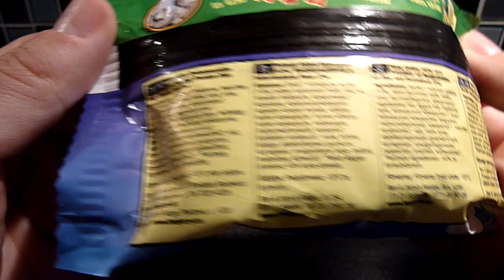Ben & Jerry's 'Wich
The product was bought in Sweden
2012